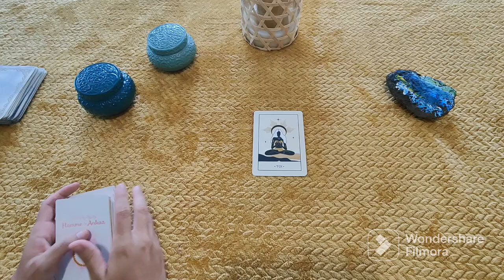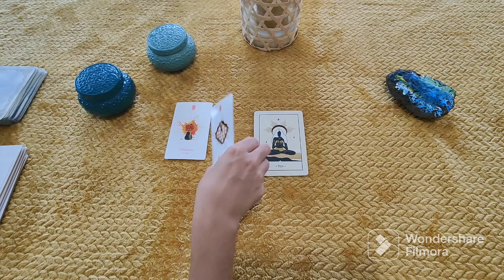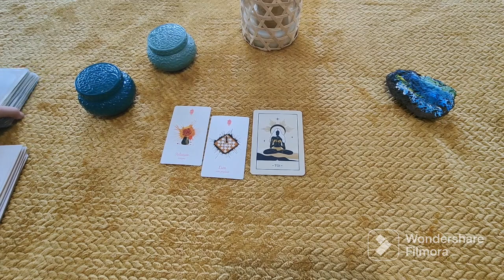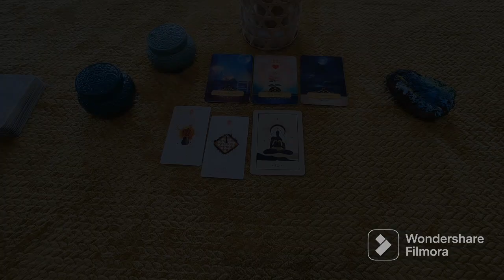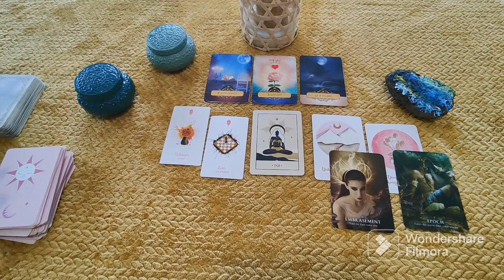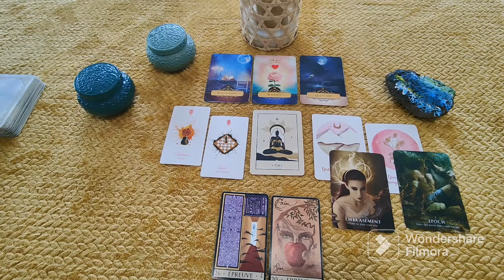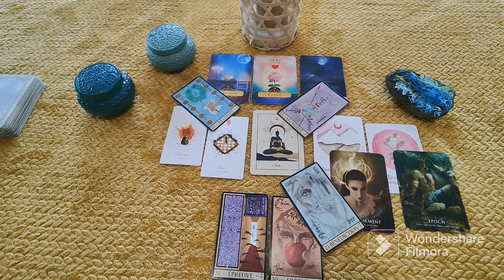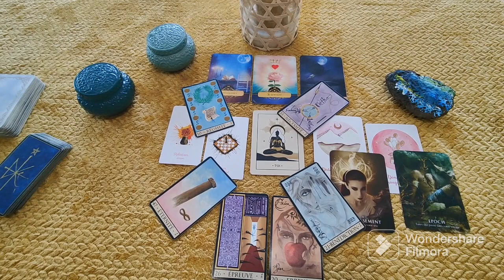Verseau sentimental février: Spécial Célibataire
Verseau sentimental février 2023: Edition spéciale Célibataire

Coucou les Verseau, en ce mois de février, mois de l'amour par excellence, je vous propose un tirage sentimental spécialement dédié aux célibataires.

Il s'agit d'un tirage signe par signe, structuré de façon à analyser vos énergies passées, vos désirs, les évènements à venir sans oublier vos fondements.

Ces guidances vous permettent de faire le plein de conseils de façon à appréhender au mieux votre évolution au quotidien.

N'oubliez pas qu'il s'agit de guidances générales et qu'elles ne peuvent correspondre avec exactitude à l'ensemble des situations qui vous sont propres.
Néanmoins, si le tirage vous parle, c'est que certains messages sont pour vous.

Chapitre de la vidéo:

00:00 Introduction
01:10 Début du tirage
12:15 Fin du tirage